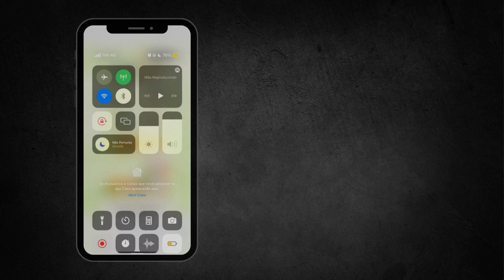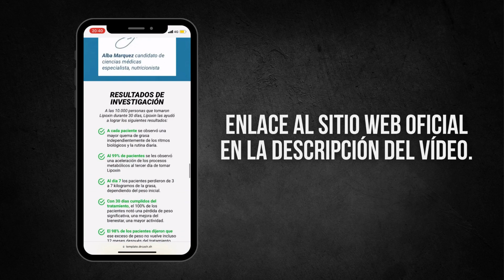LIPOXIN PASTILLAS PARA ADELGAZAR - Lipoxin: Precio Y Dónde Comprar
ATENCIÓN! Por ser un producto exclusivo, Lipoxin no se vende en farmacias ni en sitios como Mercado Libre o Walmart. Lipoxin se vende sólo en su sitio web oficial.

Simplemente haga clic en el enlace de arriba y usted será redirigido a la página web oficial y usted puede hacer su pedido.

Rellena los campos con tu nombre y número de teléfono y espera la llamada de un representante que decidirá contigo cuánto pedir.

Si no contestas a la llamada o, por casualidad, pones mal tu número de móvil, tu pedido no se realizará. Por lo tanto, esté atento al respecto: rellene los campos con cuidado y cuando suene su móvil, conteste.

El producto llegará a tu casa en unos días y sólo pagarás cuando lo recibas.

Si no estás acostumbrado a comprar por Internet y te sientes un poco inseguro al respecto, no tienes de qué preocuparte: es un proceso 100% seguro.

Para aumentar aún más tu seguridad, Lipoxin te ofrece una garantía de devolución del dinero de 365 días. Si no le gusta el producto por cualquier motivo, puede ponerse en contacto con el servicio de asistencia para obtener un reembolso completo.